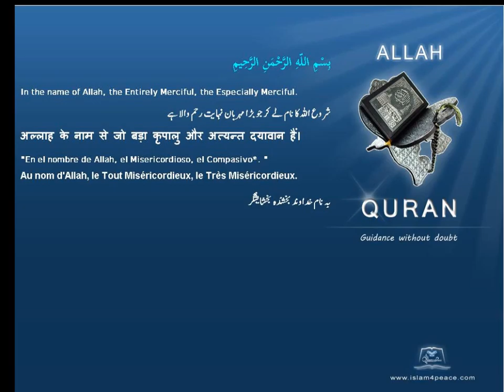Quran by Theme Bosanski Elisha Islam4Peace com